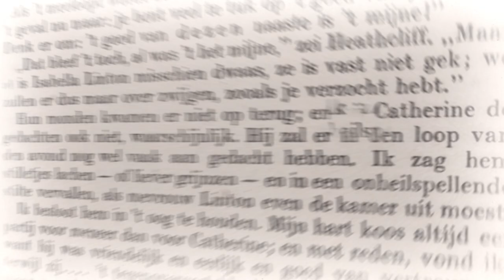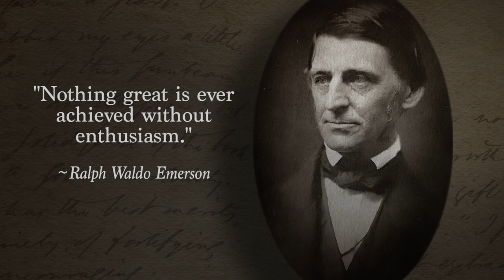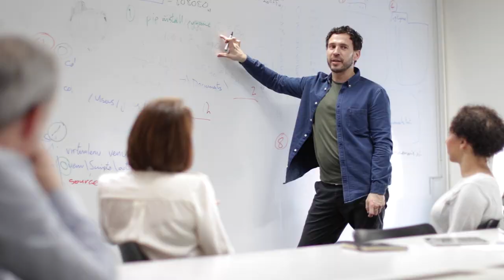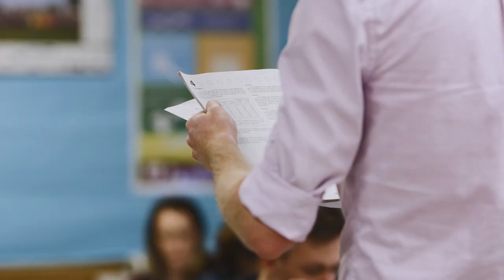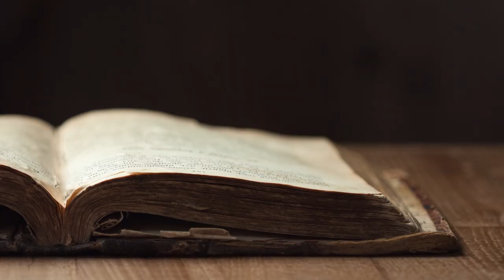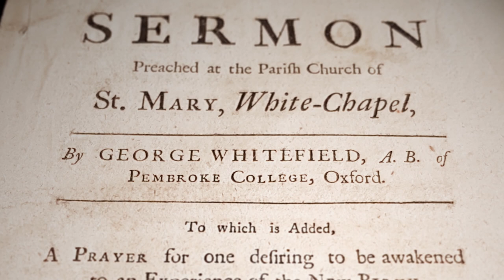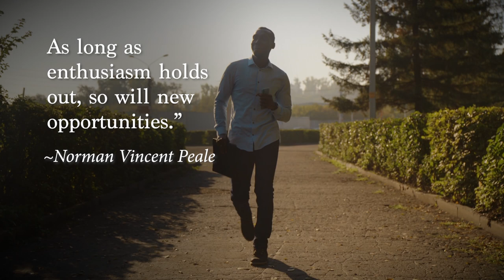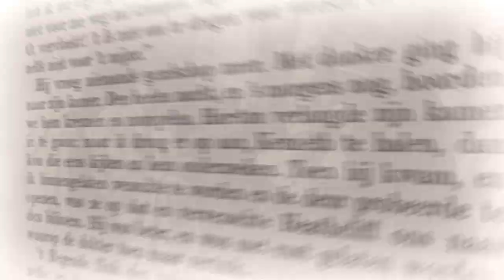The Power Of Enthusiasm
Enthusiasm, achievement and success go hand in hand, but enthusiasm always comes first. Enthusiasm inspires confidence, increases vitality, raises morale and builds loyalty. Enthusiasm is also contagious and priceless. Did you know that you can feel enthusiasm by how a person talks, walks or shake hands? Enthusiasm is a habit that one can practice and acquire in every area of your life.